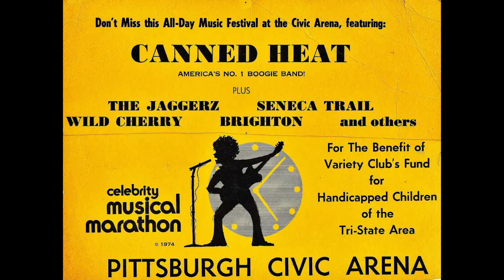Maple Shade - Seneca Trail 1973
Maple Shade  Seneca Trail  1973- A Country/Rock  Masterpiece in the tradition of Neil Young/ James Taylor/ Dan Fogelberg – From a constantly evolving band with over 14 total members  during it’s three year life. Bo Sloan and Lisle Kunkle were the only constant members. Other band members include Jim Fleming, Greg Bowman,  Norman Nardini,  Mike McConnell,  Larry Siefers,  Keck Jackson,  Bill Chippich, Frank Gorton,  Rudy Gazzola,  Robbie Johns,  Cliff Koch, and Bill McAtee.